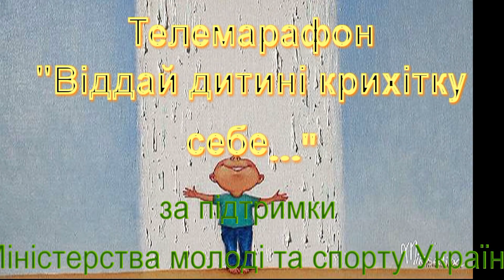15 Детских Домов за месяц - ТВ-марафон Здоровая Украина - Слабо?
Уникальный Телемарафон по 15 Детским домам в 15 областях Украины -сентябрь 2013.  Ты везешь игрушки и всякий хлам в детский дом? Ты думаешь - ты помог детям? Им нужен только - ТЫ! Кто хочет поехать с нами в Детдом и РЕАЛЬНО помочь детям - звоните Липовский Станислав - 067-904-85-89, 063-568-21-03
Команда  "Молодежного движения "Здоровая Украина" вместе с ТВ "Здоровая Украина" при поддержке Министерства молодежи и спорта Украины проводят новый социальный ТВ-проект  Телемарафон  по детским домам Украины «Віддай дитині крихітку себе...»
2. Одесский детдом -

 Телемарафон прошел также -  Черкассы, Полтава, Харьков, Днепропетровск, Запорожье, Симферополь, Севастополь, Херсон, Николаев, Одесса, Виница, Житомир, Чернигов, Нежин, Буча и Киев.
Не надо везти всякий хлам в детский дом, привезите лучше немного тепла и внимания. просто позанимайтесь с ними!
Для них нет больше радости чем общение с Вами!
Девиз телемарафона «Не бойся взять ребенка в семью!»
     Просим оказать помощь детскому дому, находящемуся рядом с  Вами , для полноценного участия в ТВ-проекте и скорейшему усыновлению детей!

ЭКСКЛЮЗИВ!!!